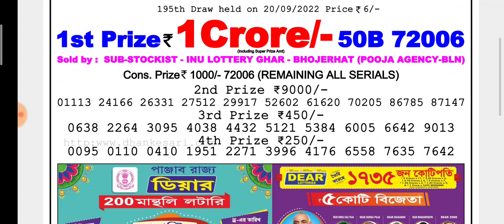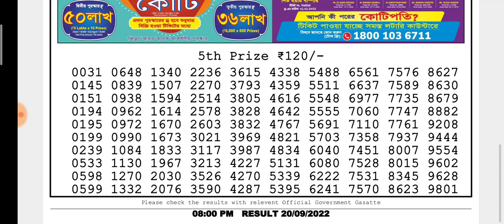🔴LIVE Parrot Evening 08:00 P.M. Dear Nagaland State Lottery Result Today ।। Date-20/09/2022।।